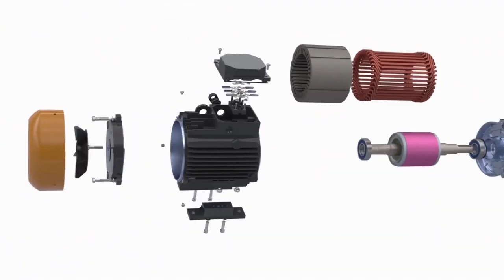Who is Dmitriy Duyunov?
The video will inform you about the author of the "Slavyanka" technology and unveil the story of his invention's development.